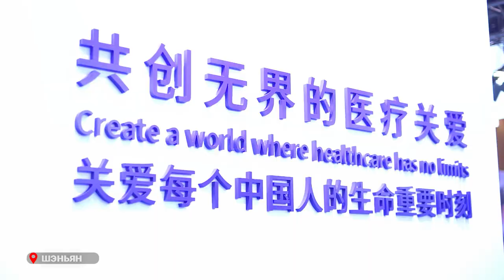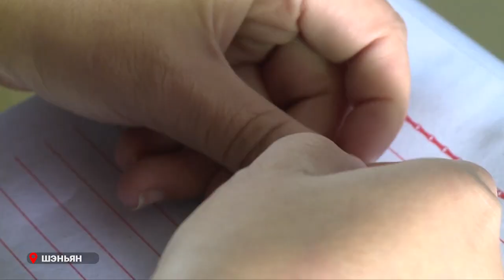Международная выставка индустрии здоровья и красоты.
Международная выставка индустрии здоровья и красоты прошла в китайском городе Шеньян провинции Ляонин. Масштабное мероприятие привлекло свыше 100 компаний из более чем 20 стран мира - России, Южной Кореи, Ближнего Востока, Великобритании, Японии, Германии.